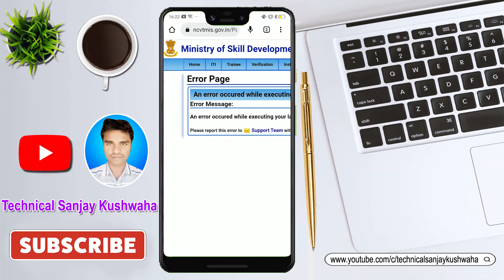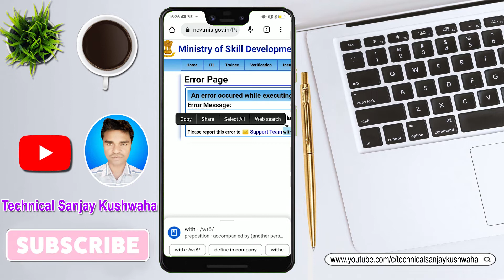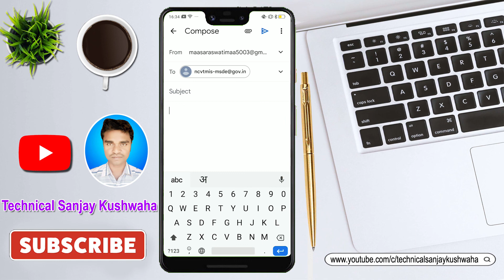Iti result check error page problem solve kaise kare 2022 || iti result check session terminated fix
About this video :- es video me bataya hu ki iti result check karte samay jo error page ka problem aa raha hai use kaise solve karna hai

topic cover:-
iti ka result kaise check kare
how to check iti results
ncvt mis portal session terminated problem
ncvt mis portal session terminated problem kaise solve kare
ncvt mis service unavailable problem
ncvt mis service unavailable problem solve kaise kare
iti result check session terminated problem
iti result check service unavailable problem
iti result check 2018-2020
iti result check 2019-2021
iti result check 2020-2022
ti ka result kaise check kare
ncvt mis portal this site can't be reched problem
Iti result check error page problem solve kaise kare 2022
Iti result check error page problem
Iti result check error page problem solve kaise kare
Iti result check error page problem solve kab hoga

Transcript